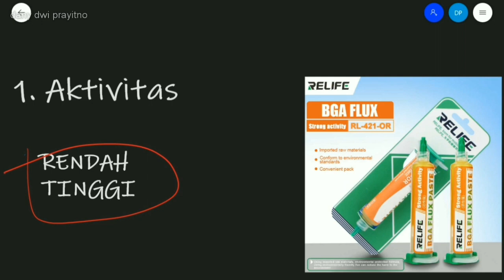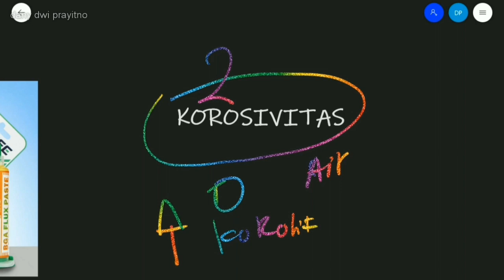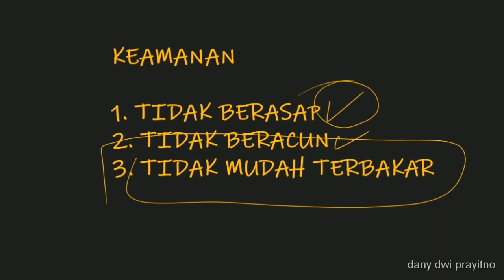PAHAMI INI !! SEBELUM MEMBELI FLUX SOLDER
Memilih flux solder harus paham beberapa hal
hal tersebut dijelaskan dalam video ini

TOTURIAL  ini dibuat untuk servis hp pemula yang ingin belajar bagaimana cara servis hp mulai dari awal secara otodidak.

Dibuat Oleh : dany dwi prayitno
Terimakasih